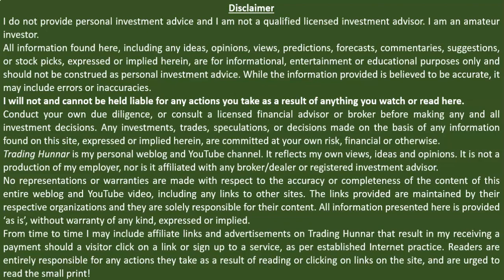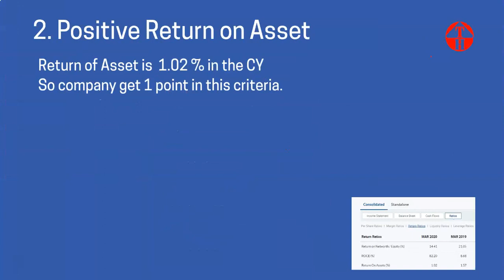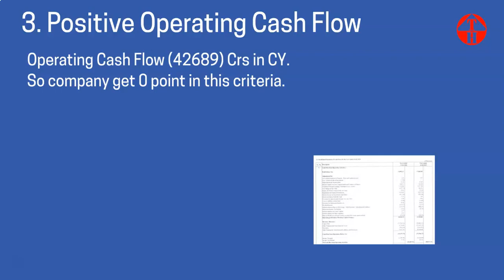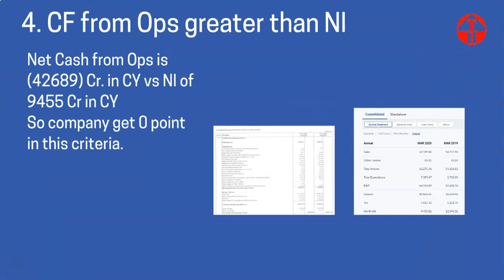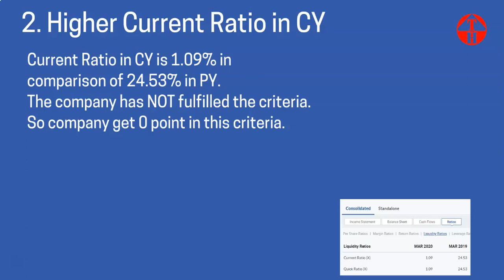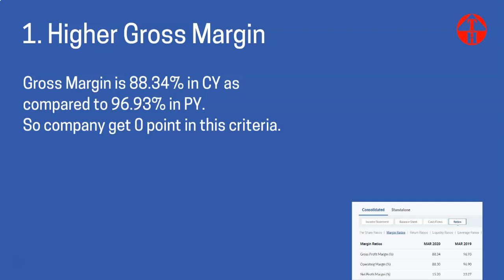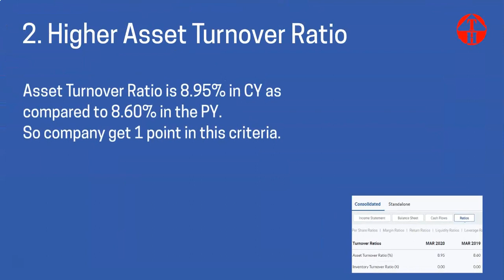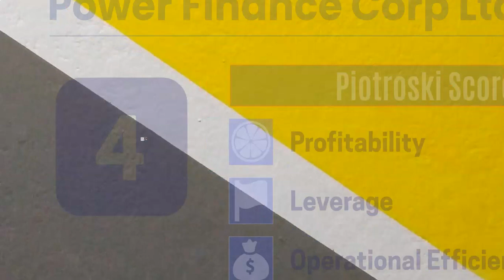Power Finance Corporation PFC Fundamental Analysis|Latest News Piotroski score4|Share Price Analysis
Power Finance Corporation PFC Fundamental AnalysisLatest News Piotroski score 4Share Price Analysis